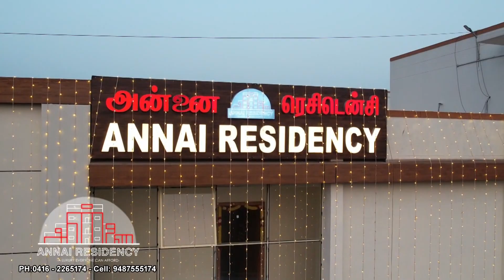Annai Residency Otteri Bus Stop, Bagayam, Vellore. PH:0416 - 2265174 - Cell: 9487555174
Annai Residency
Otteri Bus Stop, Bagayam, Vellore.

வணக்கம் வேலூர்.
வேலூர் மாநகரில் நடக்கும் முக்கிய நிகழ்வுகளை ஒளிப்பதிவு செய்து தரும் நிறுவனம்.
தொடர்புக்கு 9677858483